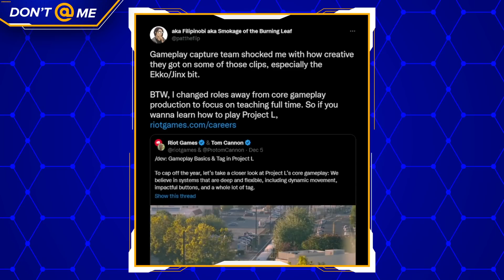Project L Looks F@*king Insane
Riot’s fighting game, Project L, is still in development. But on Monday we got the closest look ever at what you can expect from the tag fighter when it releases, and it’s shaping up to be a very interesting game.

There’s plenty of stuff to talk about -- including some things we were shown, but weren't mentioned.

Written & Hosted by: Josh Bury (@ThrownGauntlet)
Edited by: Jason Durante (@JayJay_Durante)
Produced by: Danielle Rosen (@Daniel_Rosen) & Danny Burke (@lurkeyburke)